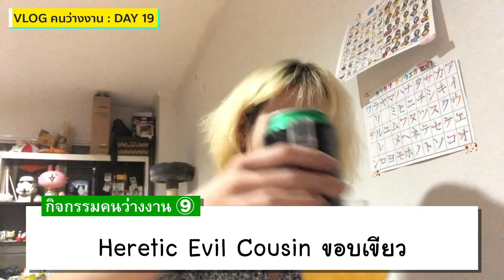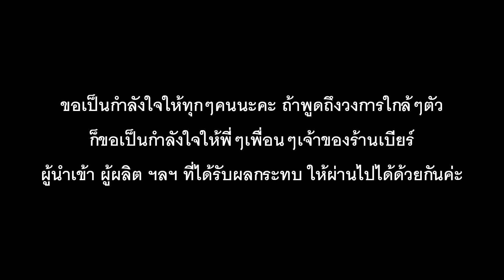【VLOG】ว่างงาน Day 19 + Day 20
เพลง ต้องทำยังไง(ถึงจะหายแฮงค์) โดย ฝ้ายเบียร์จ๋า

ชวนดู / เกร็ดเล็กเกร็ดน้อยจากซีรี่ย์  Brews Brothers พี่น้องตกถังเบียร์ (Netflix)

ซี่รี่ยใหม่ที่ทดลองทำเล่นๆระหว่างว่างงานนะคะ ไม่ค่อยมีสาระเท่าไหร่ 55
ไม่รู้จะทำได้กี่วัน และจะอยู่รอดกี่วัน55